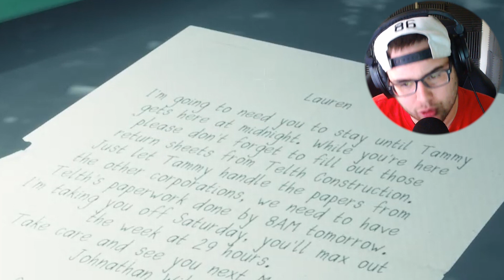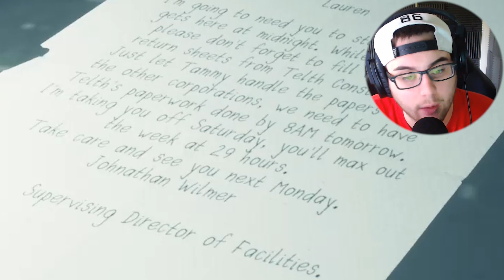he stabbed her in her MELONS [Cold World Demo]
📝Description of Game: Cold World Demo Is a police horror/thriller title that puts you in the boots of a rookie cop fresh out of the New River Police Department academy. Jake always pushed himself into places where something happens. He never lacked courage..This case gonna be his first time truly experiencing the world of law enforcement and beyond. Jake will be put to the test with both moral and ethical choices to make. Officer Harper may experience any and every type of scenario from homicides to those that we would not like the greatest enemy to break in.

❓What is this channel about:
This channel is about bringing YOU the viewer an enjoyable gameplay video that will hopefully make you smile. I hope to take you away from your daily stress with my family friendly and oddly funny videos.

💡 Ring Light
⬛ Mouse Pad
🎛️ Elgato Stream Deck
📻 Audio Interface
🗜️ Microphone Stand
🎙️ Microphone Pop Filter
🎚️ My Vr Headset
🎛️ GTX 1080